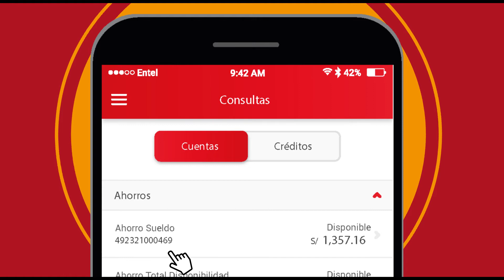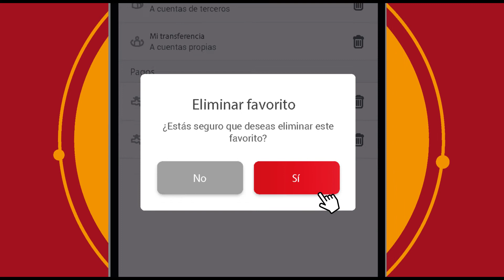CajaTrujillo Aprende cómo realizar tus consultas y más en nuestro aplicativo Caja Trujillo Móvil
Te damos a conocer nuestro aplicativo y todo lo que puedes hacer con él, en tu día a día.
Infórmate cómo realizar tus consultas y registrar tus favoritos.